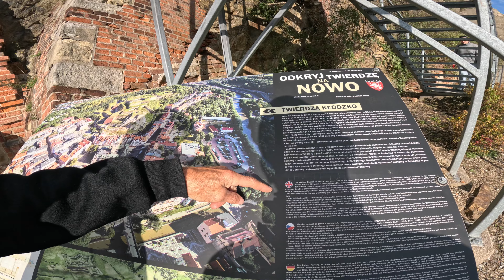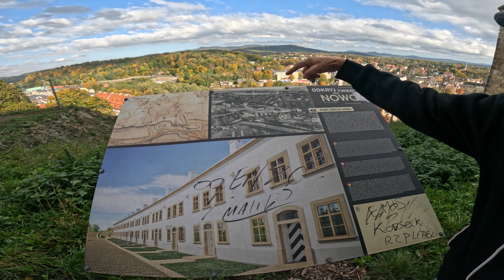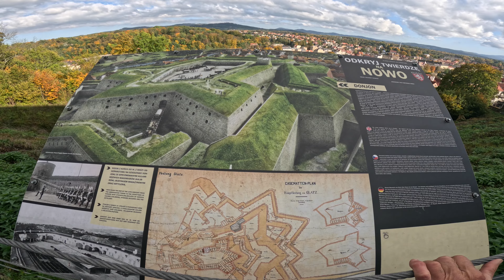Twierdza Kłodzko poza murami